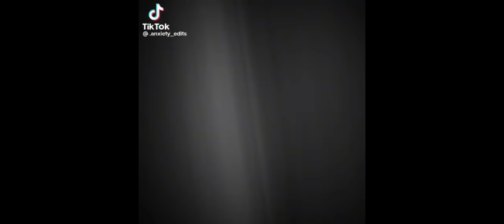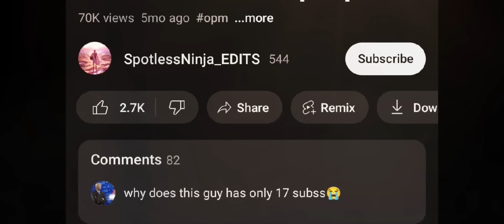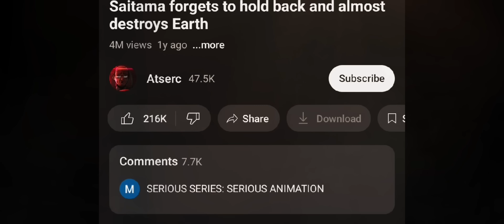👊𝚂-𝙲𝚕𝚊𝚜𝚜 𝙷𝚎𝚛𝚘𝚎𝚜 𝐑𝐞𝐚𝐜𝐭 𝐭𝐨 𝗦𝗮𝗶𝘁𝗮𝗺𝗮 𝘃𝘀 𝗚𝗮𝗿𝗼𝘂👊|| Read Desc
Yeah so im cramming really hard at school. We have lab work and 8 deadlines this week lmao, so sorry if this video feels lazy. i had like 2 days to do it

So a friend of mine, who's pretty popular in the gacha one piece reaction community got his channel temporarily on hold due to getting demonetized for using 'used' content as YT put it (Yt sucks smh, it literally didn't even make sense) And by used content, basically he used preexisting content from TikTok and YouTube for his reactions?? or whatever,it literally didn't make sense.

so he had to Make a new channel from scratch which was depressing. Here's his channel! check it out. you might recognize him lol.